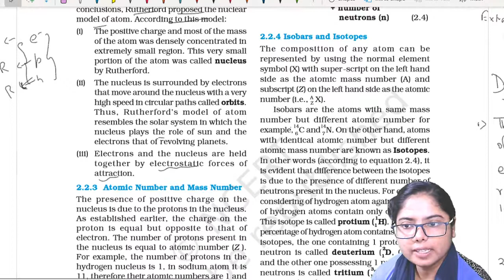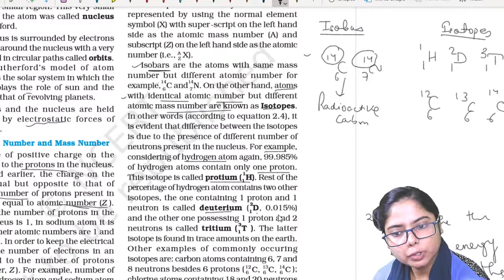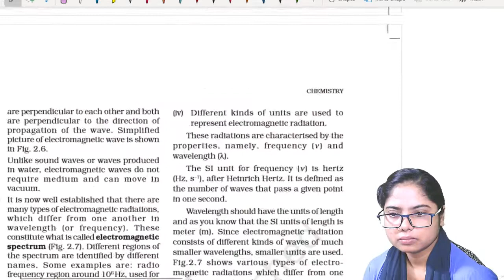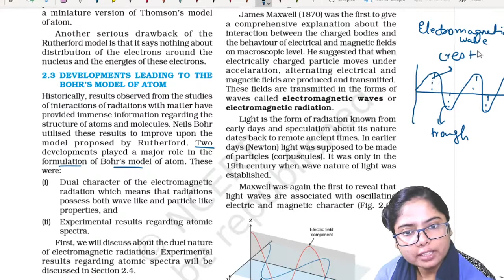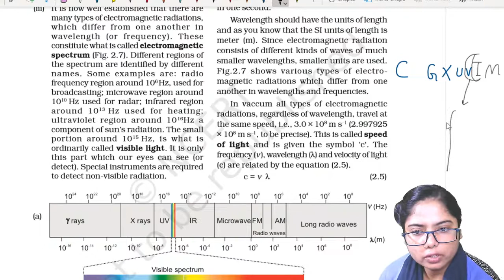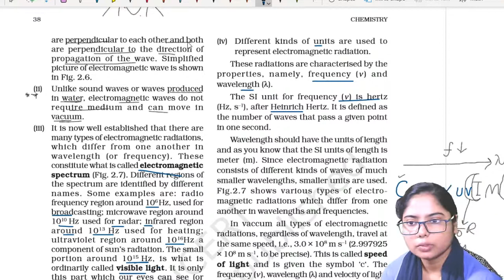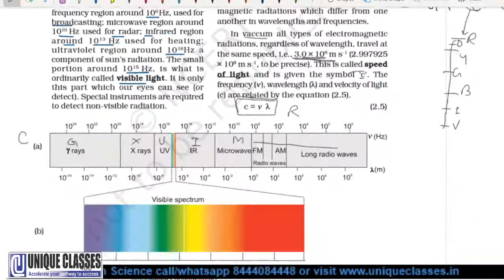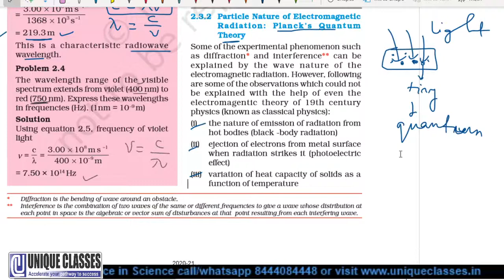Atomic Structure | Atomic Number & Mass | Chemistry 11 | JEE | NEET | C3 | by UNIQUECLASSES Live🔥🔥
In this video you will learn Atomic Structure Quantum Number, Atomic Number & Mass Number | Isotopes | Isotones | Isoelectric species | Spectrum || Chemistry 11 | JEE | NEET | C3 | by UNIQUECLASSES Live🔥🔥 on 7/6/2020, at 4:30 PM
Keep your pen and paper ready.
Chemistry for ISC , CBSE  class11 for NEET 2021|  Atomic Structure |. For more visit

Zero Fee for one month in any course.